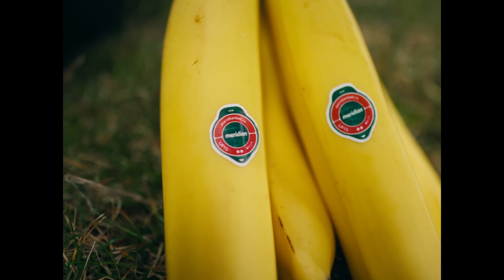ZERA - MAJMUN (Official Video) Prod. by Get Low Music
Text: Veraja
Arrangment: PROblematic, Vojke, Veraja, Vasa, Giovanni
Mix: Vojke, Veraja, Petar Vujovic, Jan Boric
Master: Petar Vujovic, Jan Boric

Directed by: Marko Panić
Director of photography: Igor Gerginov
Producer: Nikola Nikolić
Color grading: Nikola Marinković
Photography: Aleksandar Miletić
Editing: Marko Panić
Scribble animation: Andrija Čurović
Scenography: Studio 23
Stylist: Hana
Make up artist: Caniceva
Hair: Afro kikice Joksimović
Lighting: DT Lights